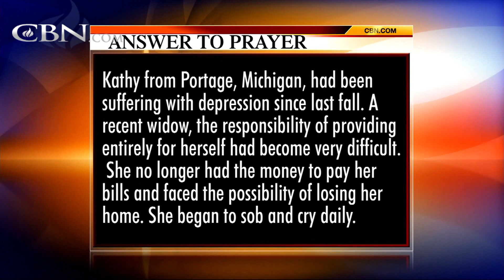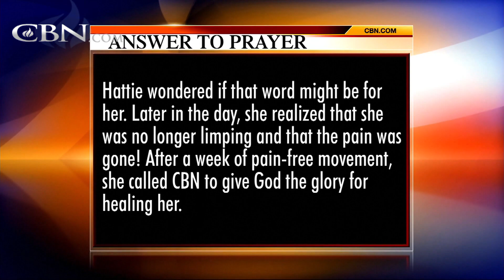Praying For Your Needs: April 5, 2016